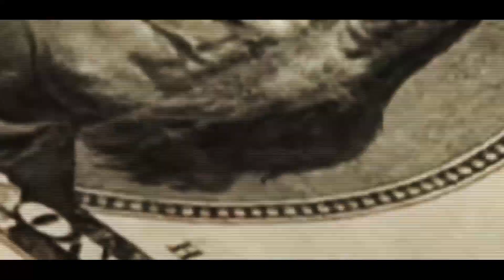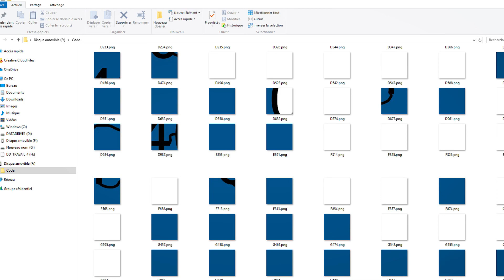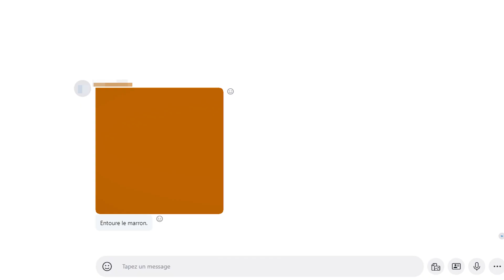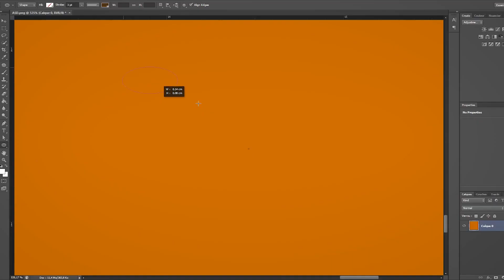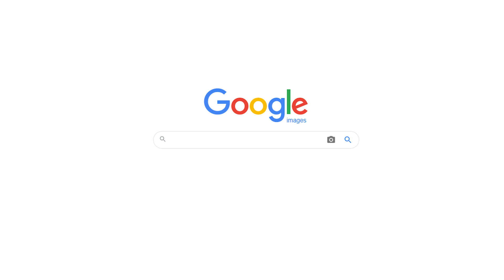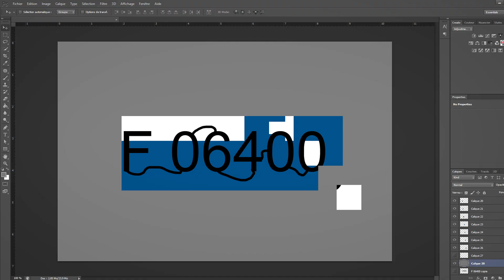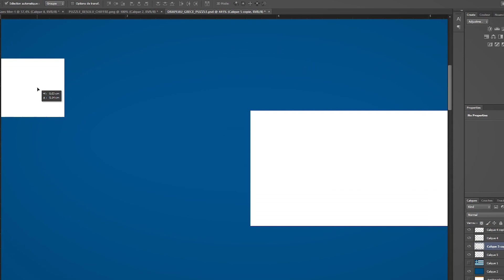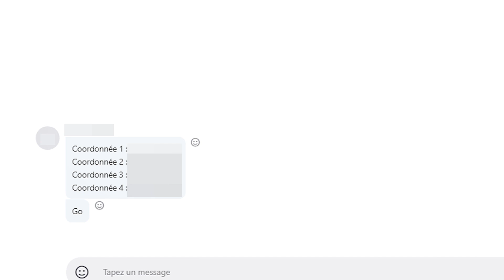"NEXT LEVEL" 3 : Les choses sérieuses commencent !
Salut tout le monde c'est Qin Hui et aujourd'hui on se retrouve pour l'épisode 3 de ma série sur le jeu du Dark Web appelé "Next Level".
Le principe ? 100 niveaux et 100 000 euros à gagner !
N'oublie pas le like et le partage si la vidéo t'a plu ! :)

►Snap : QinHuiPGM